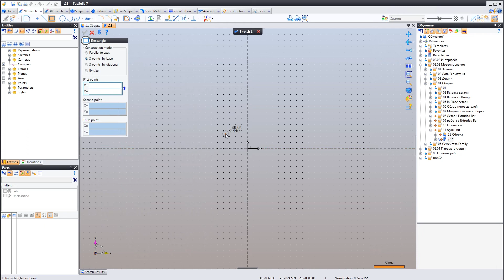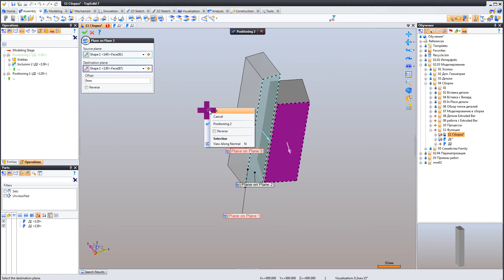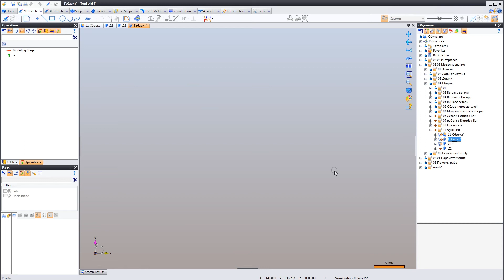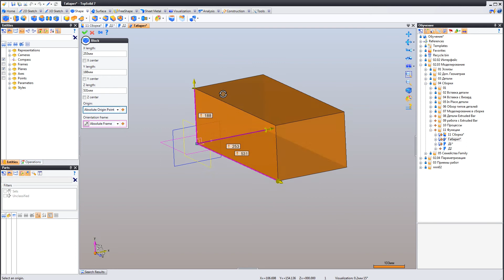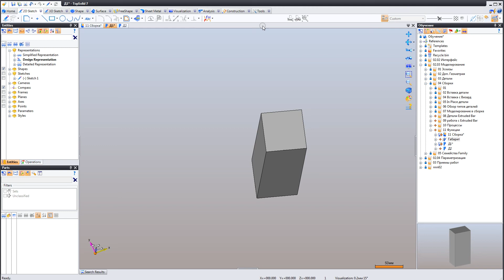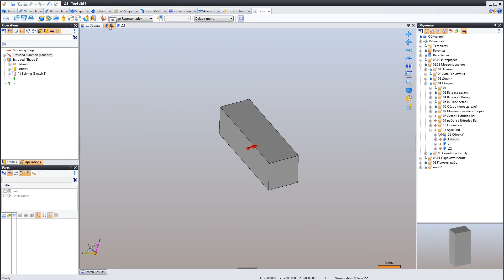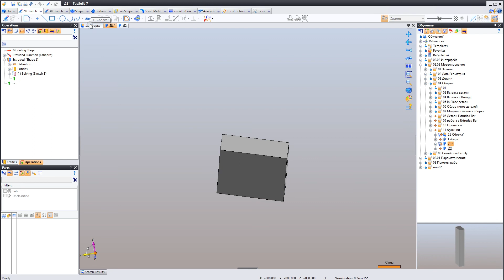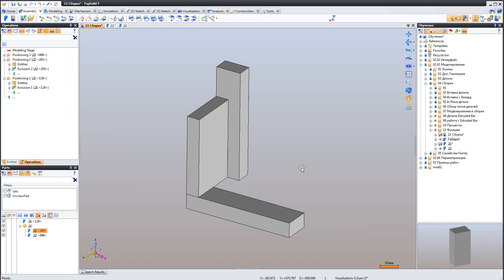02 03 04 11 Вводная по функциям в TopSolid7.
Функции, это очередной необязательный к использованию механизм, который позволяет повысить скорость работы в Топсолид7, и так же позволяет автоматизировать некие типовые действия конструктора. Это довольно оригинальная и интересная фишка с Топсолид7, вводную информацию по которой, я и рассказываю на этой лекции.